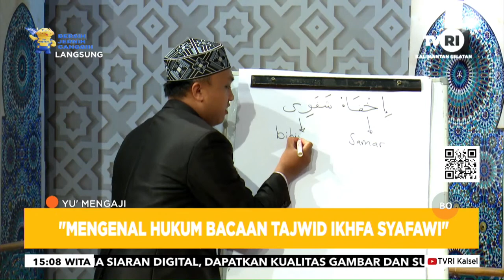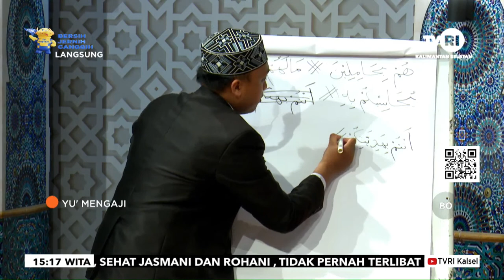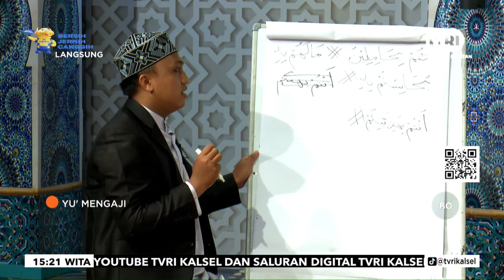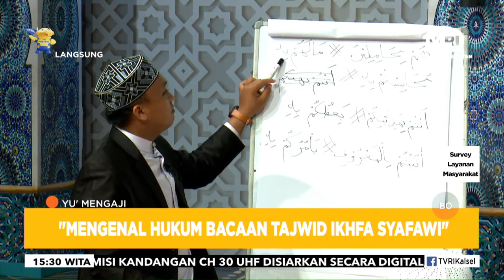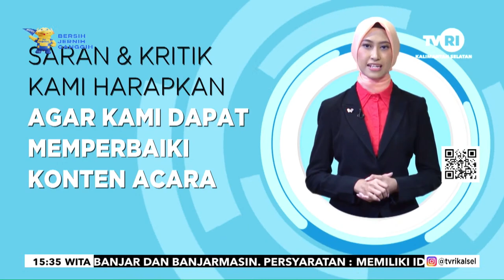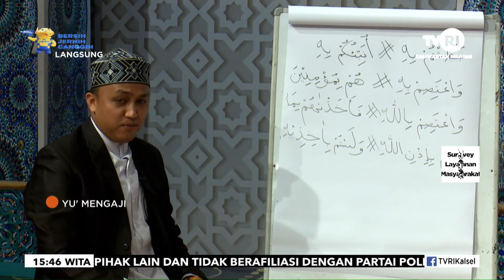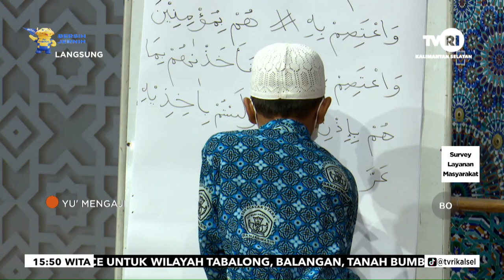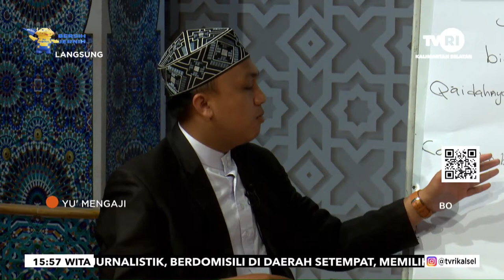MENGENAL HUKUM BACAAN TAJWID IKHFA SYAFAWI "YU MENGAJI " TVRI KALSEL 24 JUNI 2022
LIVE STREAMING TVRI KALSEL
JUM'AT , 24 JUNI 2022 PUKUL 15:00-16:00 WITA

NAMA ACARA : "YU MENGAJI"
TEMA : "MENGENAL HUKUM BACAAN TAJWID IKHFA SYAFAWI"

BERSAMA :
- Ustadz Rizky Wahyudi, S.Ag.
- SDN Alalak Utara 1 Banjarmasin